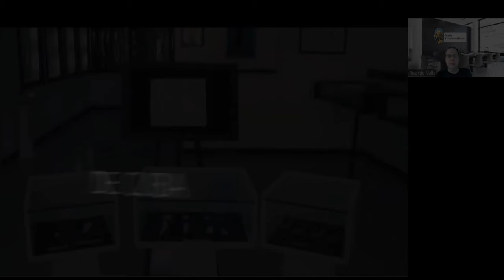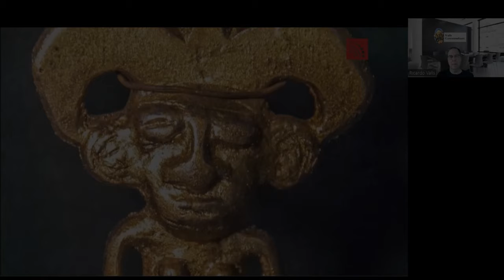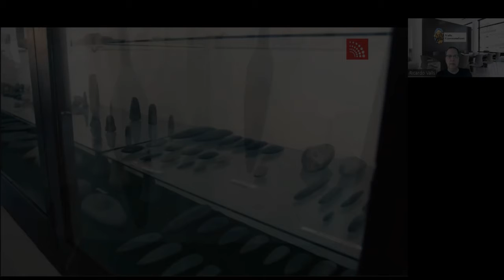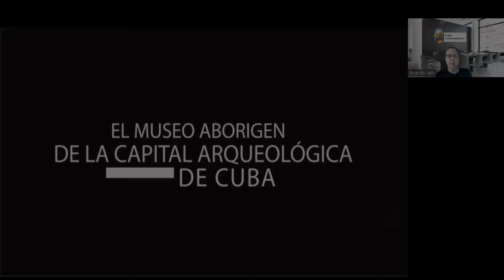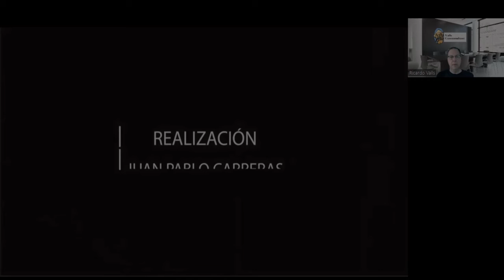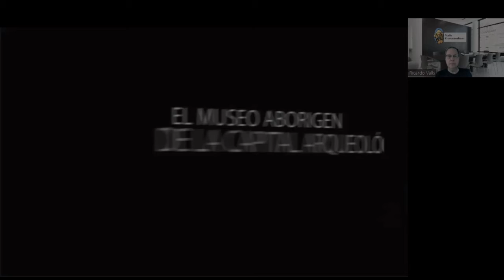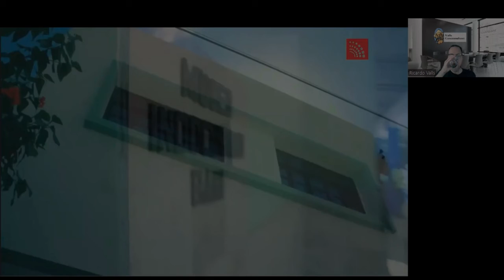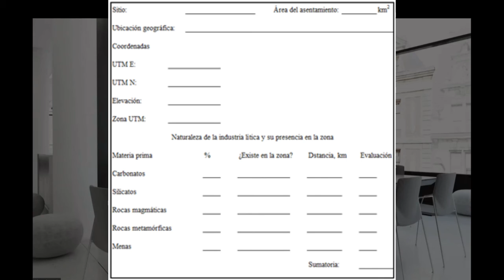La Arqueología Como Criterio de Búsqueda de Yacimientos y manifestaciones de Minerales Útiles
La mayor utilidad del presente escrito es que sirva de modelo de cómo organizar una investigación científica de un tema en específico. Desde la formulación del problema a la recolección de información; de la generación de una hipótesis de alto nivel explicativo hasta la contrastación de los resultados para llegar finalmente a la presentación de la solución en forma de un reporte predictivo. Espero que el modelo le sea de utilidad en su trabajo investigativo.

Ricardo Valls
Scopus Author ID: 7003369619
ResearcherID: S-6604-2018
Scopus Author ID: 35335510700